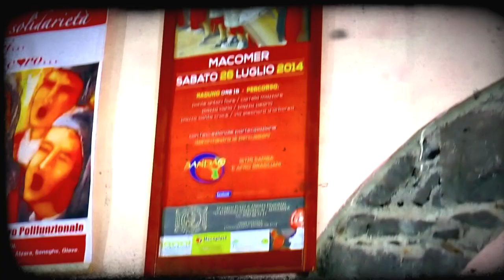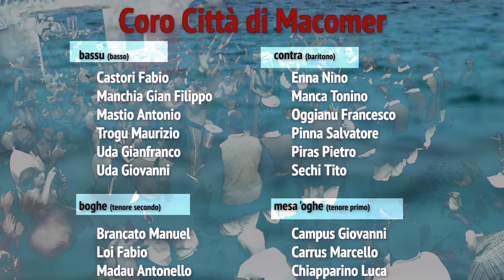Bandão - Maracaduru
Il nuovo video dell'Orchestra di Percussioni Bandao girato a Macomer (NU) in collaborazione con il Coro Città di Macomer, fa parte  di un progetto più ampio legato al nuovo cd, attualmente in lavorazione, con il quale il gruppo intende portare avanti una ricerca innovativa del proprio lavoro. L'intento è quello di creare occasioni per relazionarsi al panorama della musica tradizionale italiana e poter così ricercare un nuovo genere musicale, che, entrando in un "confronto-incontro" tra le culture locali differenti, tenti di fondere insieme la musica popolare con quella dei ritmi brasiliani.